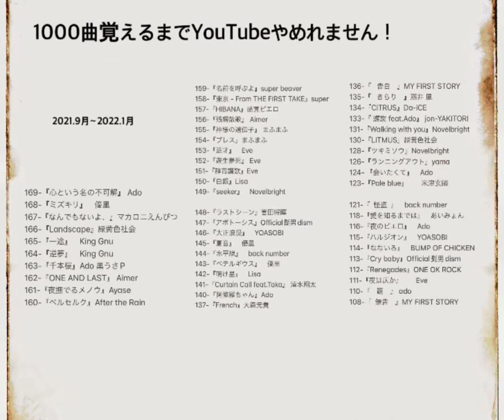172/1000 『青春のふりをした』神様、僕は気づいてしまった キー+4(-8) 歌ってみた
1000曲覚えるまで

172/1000 『青春のふりをした』神様、僕は気づいてしまった

キー変更　+4　(-8) です

さらに、
最初、パソコンも持って無い
MIX素人が

なので！

1つの物語として楽しみください。

『これから始めたい!』って人の参考になるのかな？

172-『青春のふりをした』神様、僕は気づいて　2/3
171-『PARADOX』MY FIRST STORY 1/29
170-『アルエ』 BUMP OF CHICKEN 1/28
169-『心という名の不可解』 Ado 1/22
168-『ミズキリ』　優里　1/21
167-『なんでもないよ、』マカロニえんぴつ　1/14
166-『Landscape』緑黄色社会　1/14
165-『一途』　King Gnu 1/14
164-『逆夢』　King Gnu 1/14
163-『千本桜』Ado 黒うさP 1/14
162-『ONE AND LAST』 Aimer 1/14
161-『夜撫でるメノウ』Ayase 1/14
160-『ベルセルク』After the Rain 1/14
159-『名前を呼ぶよ』super beaver 1/14
158-『東京 - From THE FIRST TAKE』super 1/11
157-『HIBANA』感覚ピエロ　12/18
156-『残響散歌』 Aimer 12/18
155-『神様の遺伝子』 まふまふ 12/18
154-『ブレス』まふまふ 12/18
153-『藍才』　Eve 12/18
152-『遊生夢死』 Eve 12/18
151-『群青讃歌』Eve 12/18
150-『白銀』Lisa 12/18
149-『seeker』　Novelbright 12/18
148-『ラストシーン』菅田将暉　12/18
147-『アポトーシス』Official髭男dism  12/18
146-『大正浪漫』　YOASOBI 12/18
145-『夏音』　優里　11/26
144-『水平線』　back number 11/26
143-『ベテルギウス』　優里　11/13
142-『明け星』　Lisa  11/13
141-『Curtain Call feat.Taka』 清水翔太 11/2
140-『阿修羅ちゃん』Ado 11/2
139-『ultra soul』 B'z 10/31 (リクエスト)
138-『青と春』Mrs.Green Apple 10/28 (リクエスト)
137-『French』大森元貴 10/28
136-『   告白　』MY FIRST STORY 10/28
135-『   きらり　』藤井 風 10/25
134-『CITRUS』Da-iCE 10/25
133-『 螺旋 feat.Ado』 jon-YAKITORI  10/25
132-『エイミー』THE ORAL CIGARETTES 10/23
131-『Walking with you』Novelbright 10/23
130-『LITMUS』緑黄色社会 10/22
129-『sabotage』緑黄色社会　10/22
128-『ツキミソウ』Novelbright 10/22
127-『 三原色 』YOASOBI 10/22
126-『ランニングアウト』yama 10/21
125- 『swim』04 Limited Sazabys 10/21
124- 『会いたくて』　Ado 2021/10/21
123-『Pale blue』　　米津玄師
122-『ドラえもん』　星野源
121-『  怪盗  』　back number
120-『squall』   福山雅治
119-『TRUE LOVE』藤井フミヤ
118-『愛を知るまでは』　あいみょん
117-『vivi』　　米津玄師
116-『夜のピエロ』　Ado
115-『ハルジオン』　YOASOBI
114-『なないろ』　BUMP OF CHICKEN
113-『Cry baby』Official髭男dism
112-『Renegades』ONE OK ROCK
111-『夜は仄か』　　Eve
110-『　踊　』 ado
109-『　奏　』　スキマスイッチ
108-『  無告　』MY FIRST STORY
おまけ　『川の流れのように』美空ひばり
107-『アスノヨゾラ哨戒班』Orangester
106-『私の命を抉ってみせて』神様、僕は気
105-『CQCQ』 神様、僕は気づいてしまった
104-『僕にできること』 Nissy
103-『115万キロのフィルム』Official髭男dism
102-『ルビーの指輪』寺尾聰
101-『　心音　』 福山雅治
100-『　桜坂　』 福山雅治
99-『HANABI』Mr.Children
98-『アンチクロックワイズ』After the Rain
97-『R.I.P』BUMP OF CHICKEN
96-『Eternal』　　赤西仁
95-『MAD HEAD LOVE』米津玄師
94-『TEENNAGE RIOT』米津玄師
93-『じぶんROCK』ONE OK ROCK
92-『赤い糸』　コブクロ
91-『unraver/THE FIRST TAKE TK from 凛と
90-『 ともに 』 WANIMA
89-『愛にできることはまだあるかい』RADW
88-『I LOVE…』Official髭男dism
87-『丸の内サディスティック』椎名林檎
86-『　宿命　』Official髭男dism
85-『そっけない』RADWIMPS
84-『クリスマスソング』back number
83-『また逢う日まで』平井大
82-『LOOSER』米津玄師
81-『ピースサイン』米津玄師
80-『Lemon』米津玄師
79-『灰色と青』菅田将暉×米津玄師
78-『僕のこと』Mrs.Green Apple
77-『Fight for your heart 』三浦春馬
76-『　楓　』 スピッツ
75-『世界が終わるまでは』WANDS
74-『レイメイ』酸欠少女さユり×MY FIRST S
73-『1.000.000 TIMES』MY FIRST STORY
72-『失踪FLAME』MY FIRST STORY
71-『虚言ノイローゼ』MY FIRST STORY
70-『不可逆リプレイス』MY FIRST STORY
69-『The Beginning』ONE OK ROCK
68-『カゲロウ』ONE OK ROCK
67-『c.h.a.o.s.m.y.t.h』ONE OK ROCK
66-『Wasted Night』ONE OK ROCK
65-『完全感覚ドリーマー』ONE OK ROCK
64-『ワタリドリ』Alexandros
63-『夢のまた夢』　まふまふ
62-『silent』SEKAI NO OWARI
61-『天体観測』BUMP OF CHICKEN
60-『5150』THE ORAL CIGARETTES
59-『容姿端麗な嘘』THE ORAL CIGARETTES
58-『BLACK MEMORY』THE ORAL CIGARETT
57-『　粉雪　』 レミオロメン
56-『Flamingo』 米津玄師
55-『打ち上げ花火』 DAOKO&米津玄師
54-『 わたがし 』back number
53-『　たぶん　』 YOASOBI
52-『残酷な天使のテーゼ』高橋洋子
51-『シュガーソングとビターステップ』UNI
50-『　糸　』  中島みゆき
49-『unraver』TK from 凛として時雨
48-『ハナミズキ』 一青窈
47-『猫』   DISH//
46-『マリーゴールド』あいみょん
45-『貴方解剖純愛歌〜死ね〜』あいみょん
44-『再会　produce by ayase』Lisa×Uru
43-『まちがいさがし』菅田将暉
42-『点描の唄』 Mrs.Green Apple
41-『アイノカタチ』MISIA
40-『A New Day』   Beverly
39-『サクリファイス』　まふまふ
38-『欲望に満ちた青年団』ONE OK ROCK
37-『 Wherever you are 』ONE OK ROCK
36-『さよならエレジー』菅田将暉
35-『白日』　King Gnu
34-『あなたがいることで』　Uru
33-『LIphts』 BTS 防弾少年団
32-『Pretender』Official髭男dism
31-『炎』　　Lisa
30-『catch the moment』　Lisa
29-『紅蓮華』  Lisa
28-『シャルル』バルーン
27-『魔法の絨毯』　川崎鷹也
26-『vivid vice』who-ya Extended
25-『感電』　　米津玄師
24-『香水』　　　瑛人
23-『ドラマツルギー』　Eve
22-『かくれんぼ』 優里
21-『I love my daughter』 BREAKERS
20-『夜に駆ける』　YOASOBI
19-『happy birthday』back number
18-『インフェルノ』Mrs.Green Apple
17-『ヒバナ』　DECO＊27
16-『ヴィラン』　てにをは
15-『KING』   kanaria
14-『エンヴィーベイビィー』 kanaria
13-『命に嫌われている』カンザキイオリ
12-『怪物』　YOASOBI
11-『down』 Lisa
10-『うっせぇわ』　　Ado
 9-『Male!』    緑黄色社会
 8-『ハイエナ』　MY FIRST STORY
 7-『キミトミタセカイ』関ジャニ∞
 6- 『廻廻奇譚』    Eve
 5-『勿忘』 Awesome City Club
 4-『片恋』　　まふまふ
 3- 『春を告げる』　　yama
 2-『ドライフラワー』　優里
 1- 『ギラギラ』　Ado